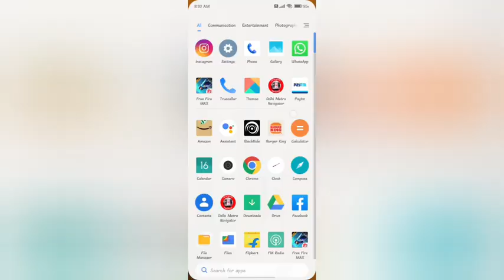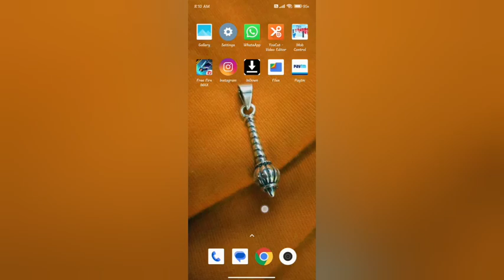seen hotspot password In Redmi 10 A kesa kare